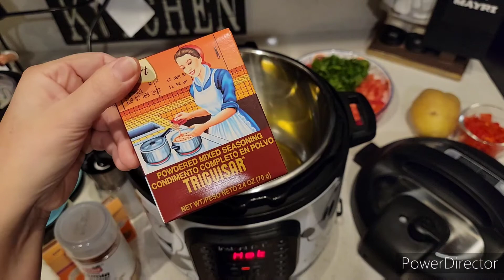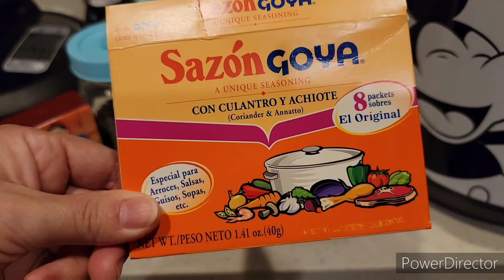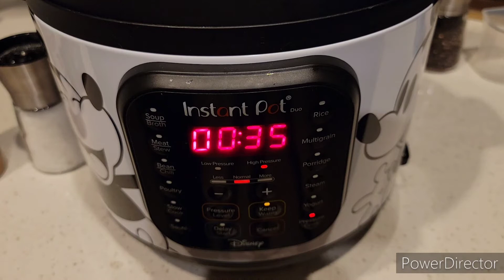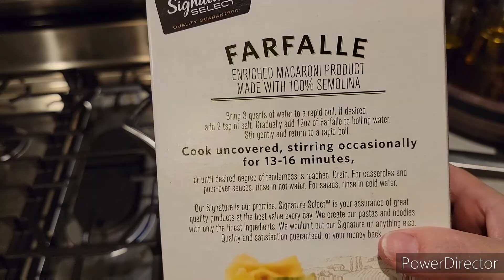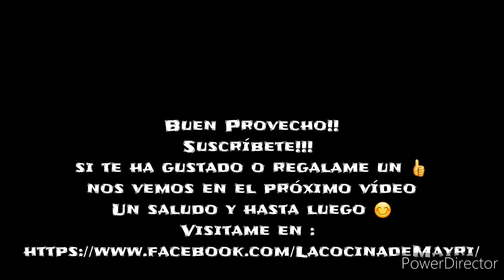SUDADO DE CARNE Y ENSALADA CON PASTA EN LA INSTANT POT O EN OLLA REGULAR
Ingredientes

2 cucharadas de aceite de oliva

1 cebolla blanca pequeña, picada

2 tallos de cebolla verde , picados

1 pimiento rojo o verde picado en cuadraditos

2 dientes de ajo, finamente picados

2 tomates grandes,  picados

1 cuxharada de triguisar o un sobre Sazón Goya,  1/2 cucharadita de comino, 1/2 cucharadita de orégano.

1 lb de carne de res cortado en cubos

1 taza de agua, si lo hace en la olla de presión o de 2 a 3 tazas si lo hace en olla normal

2 papas grandes cortadas en pedazos grandes

1 yuca pequeña cortada en cuadros medianos

1/2 manojo de cilantro picado

Para la ensalada:

1/4 de caja de pasta farfalle/ de lazito

1/2 cucharadita de aceite de oliva

1/4  de taza de vinagre blanco

El jugo de 3 limones verdes

1/2 cucharadita de azúcar

1 pizca de comino en polvo

½ col verde , cortada en tiras

1 tomate mediano, sin semillas, cortado en tiras

1 zanahoria mediana, rallada

¼  de manojo de cilantro, picado